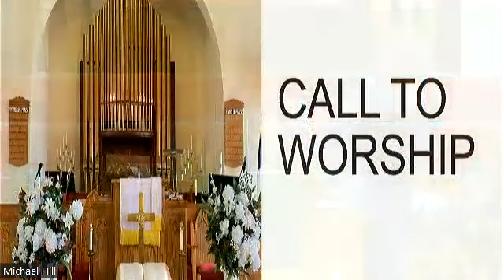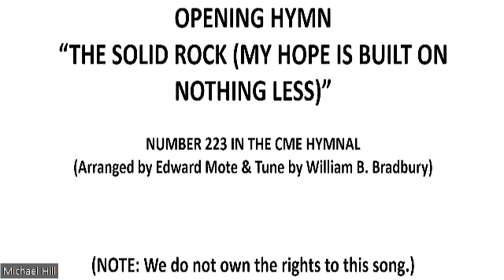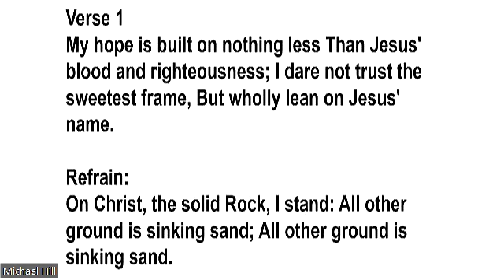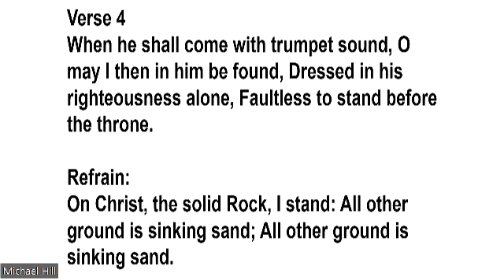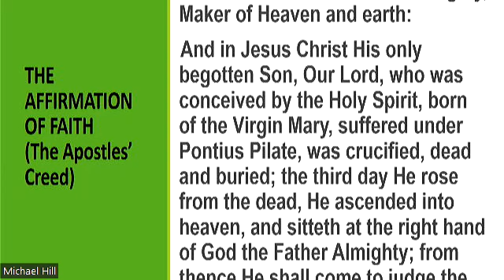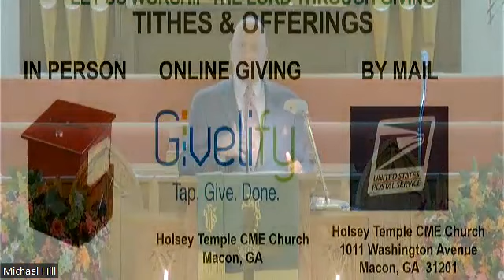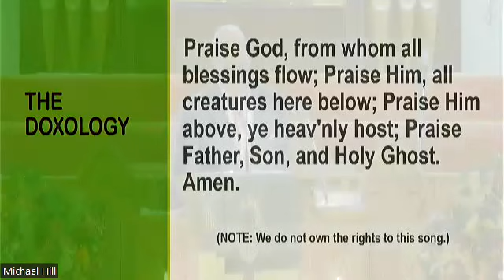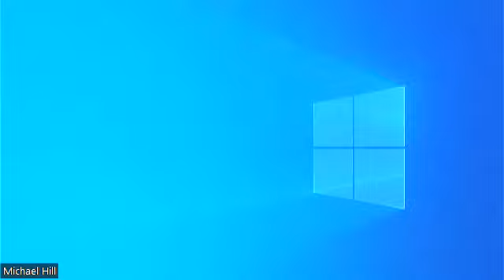Second Sunday - November 2023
intended, and we do not own nor claim to own any of the original music
recordings used in this Zoom Presentation.

Thank you for worshiping online with us. We appreciate your
faithfulness to be “in church” as well as your generosity.

We pray God's blessings be upon you and your family. Have a blessed
and victorious week.